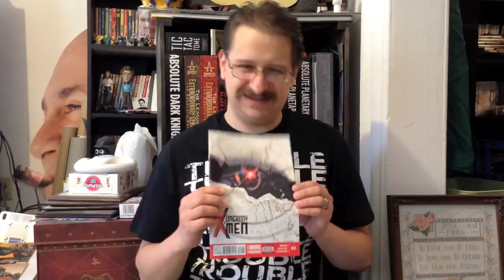One Word or Less Comic Reviews for June 18th, 2014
Reviewed this week, in ascending order of awesome:

Unwritten: Apocalypse #6
Fables #141
Auteur #4
Uncanny X-Men #22
Manhattan Projects #21
Thor: God of Thunder #23
MPH #2
Fatale #23
Wonder Woman #32
Sex Criminals #6
Private Eye #7
Daredevil #4
The Wicked + The Divine #1

  1. Fatale #19
  2. Young Avengers #15
  3. Auteur #3
  4. Stray Bullets: The Killers #1
  5. Fatale #20
  6. 100 Bullets: Brother Lono #7
  7. Saga #18
  8. Hawkeye #15
  9. Private Eye #6
10. Hawkeye #18